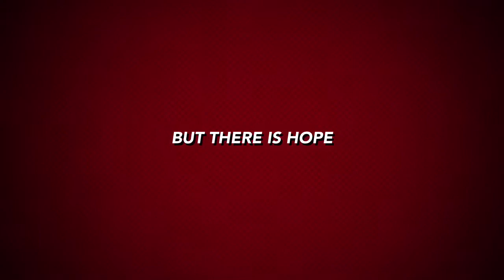Summer SC 2016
Highlights from the last innings of Summer SC 2016. Join us for the winter session in a few months!